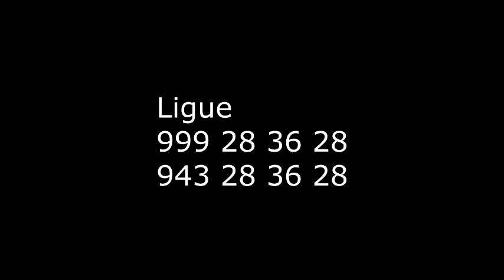A ANDA presente na CONFERÊNCIA GID - Lançamento Oficial do PAC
A ANDA FIRME & FORTE, presente na Conferência GERAÇÃO DE IDEIAS que irá acontecer nos dias 22 e 23 de Dezembro nas dependências do CCB - Centro de Conferência de Belas.
Atendendo ao convite de Felisberto Filipe da Academia Firme & Forte, TODOS os 20 Finalistas da Formação oferecida pela OPAA - Organização Pensamentos Activos por Angola estarão presentes e serão os responsáveis pelo LANÇAMENTO OFICIAL do PAC - Programa ANDA Convênios. Fica aqui o CONVITE DA ANDA para que todos compareçam na Conferência GID e não percam este evento histórico e de imensa importância para ANGOLA.
Ligue:
Faltam poucos ingeressos.
Não deixe para última hora.